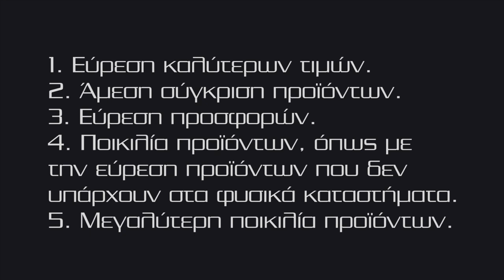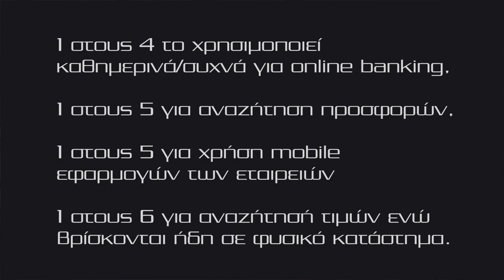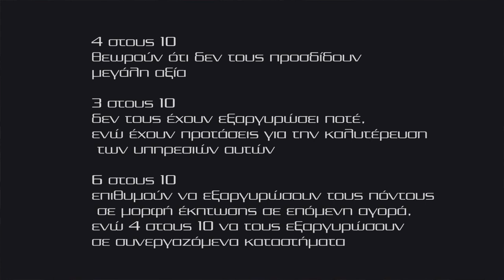Έρευνα Click Away | Ωριμάζουν οι Έλληνες e-shoppers μετά την υποχρεωτική χρήση των online αγορών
Άκουσε και κατέβασε το podcast

Συνεχής αύξηση των online αγορών σε Ελληνικό, αλλά και παγκόσμιο επίπεδο!
Όπως φαίνεται ωριμάζουν οι Έλληνες e-shoppers, μήπως πρέπει να προετοιμαστείτε κι εσείς για  να τους εξυπηρετήσετε ψηφιακά; Άλλωστε Click away ήταν μία καλή περίοδος προσαρμογή και για την πλευρά της επιχείρησης, αλλά και των πελατών!

0:53 Κλάδοι με τη μεγαλύτερη αύξηση
2:24 Οι πέντε πιο δημοφιλείς κατηγορίες για τις OnLine αγορές παραμένουν οι ίδιες από το 2015.
03:08 Γιατί οι Έλληνες χρησιμοποιούν την Online Αγορά
3:46 Τρόπος πληρωμής που επιλέγουν περισσότερο
4:37 Ισχυρή πολυκαναλική συμπεριφορά.
5:24 Προτιμήσεις συσκευών για πρόσβαση στο διαδίκτυο
6:16 Η χρήση του κινητού
6:48 Πως διατειρούμε του πελάτες μας πιστούς?
8:00 Τι αναζητούν οι διεθνείς διασυνοριακοί e-shoppers;
8:40 Τα εμπόδια αγορών για εξαγωγές

Αν σας άρεσε το μάθημα και θέλετε να μάθετε κι άλλα σχετικά με το Digital Marketing δείτε κι άλλα βίντεο εδώ